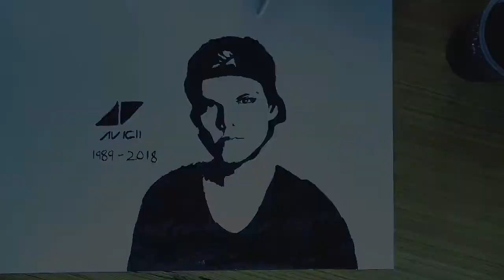Tribute to Avicii - Stamp Art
This is the first video of my channel, tribute to one of the known DJ i.e Avicii.
Next video coming this Sunday till then, stay tune!